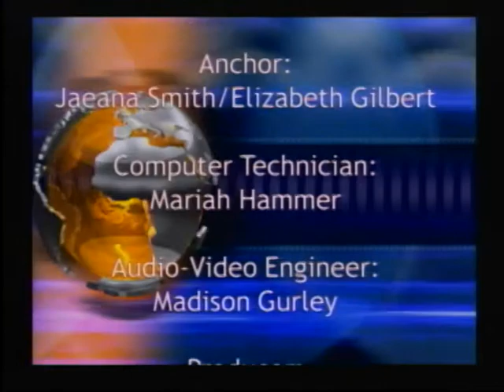FMS News for Wednesday, May 19, 2021